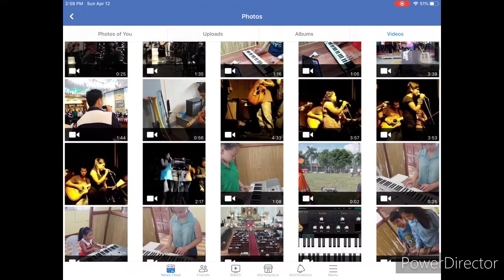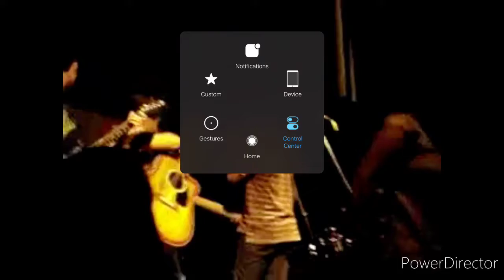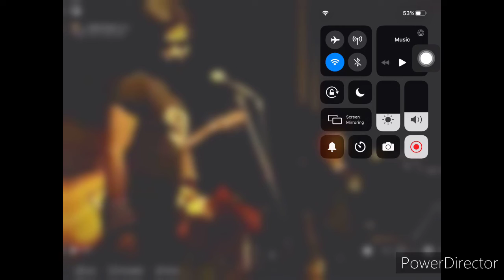SOME OF MY PERFORMANCES WITH MY BAND WAYBACK 2009_HD 720p_MEDIUM_FR30.mp4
This was my previous performances with my former bandmates wayback 2009. I was the keyboardist/Vocalist of the band and at the same time i am their Band Leader. My apology for the quality of the video. Hoping for your understanding. Thank You.